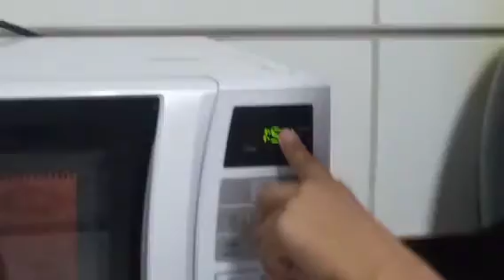como fazer brigadeiro de colher no microondas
canal do editor e produtor e ta escrevwndo isso ☬ マスターキング